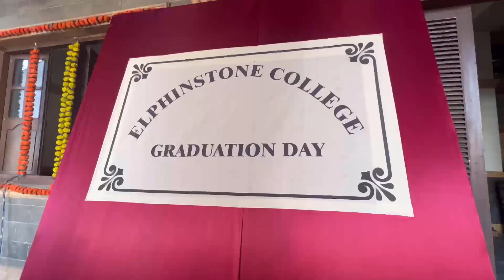Behind the scenes | Last day college Shoot